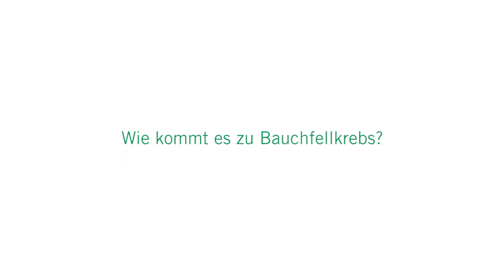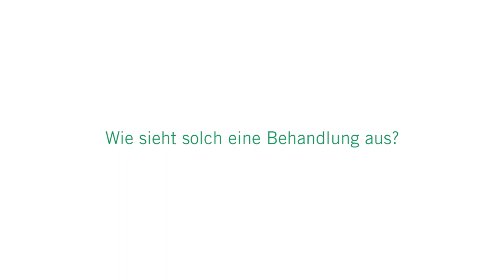HIPEC-Behandlung bei Bauchfellkrebs: 3 Fragen 3 Antworten | Asklepios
Bauchfellkrebs kann durch neuartige Behandlungskonzepte wie das HIPEC-Verfahren immer öfter erfolgreich therapiert werden. Entscheidend dabei ist die Kombination aus chirurgischen und chemotherapeutischen Maßnahmen. Dr. Michael J. Lipp, Chefarzt der Klinik für Gastrointestinale und Colorektale Chirurgie
an der Asklepios Klinik Barmbek spricht über die Entstehung von Bauchfellkrebs und erklärt, wie die HIPEC-Behandlung bei Bauchfellkrebs aussieht. Die Chemotherapie wird dabei nicht nur intravenös verabreicht, sondern auch als Spüllösung im Bauch.